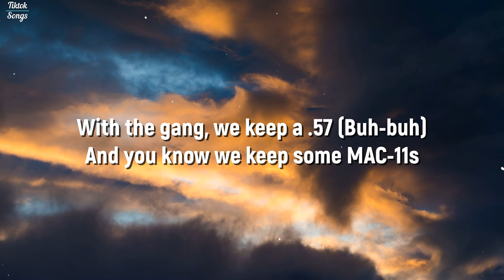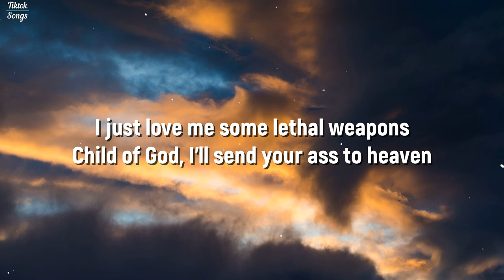Trippie Redd - The Grinch (Rainbow Wave song) (Lyrics) - TikTok Song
Photo:
Jason Leung

[Pre-Chorus]
Yeah, huh, life is like a motherfuckin' dream (Like a dream)
Fill my double cup up with some lean (With some lean)
Yeah, put my dick in your bitch spleen (Bitch spleen)
Yeah, racks comin' in evergreen (Evergreen)

[Chorus]
Yeah, hold up, let me pop my shit
Pussy nigga talkin', we gon' leave him in a ditch
I'll kill my brother, pussy nigga, if he snitch
I was outside being bad with The Grinch
Nigga, bad with The Grinch

[Verse]
Yeah, yeah, trapping out the motherfuckin' Ritz
Yeah, moving bales, nigga, yeah, moving bricks
Fucking on his thot and that bitch a redbone (Redbone)
Yeah, yeah, put the bitch on (On)
I put niggas on like some motherfuckin' cologne
Fuck nigga, yeah, I ain't singing, Post Malone, uh
With the gang, we keep a .57 (Buh-buh)
And you know we keep some MAC-11s
I just love me some lethal weapons
Child of God, I'll send your ass to heaven